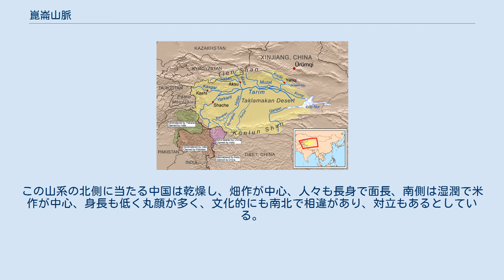崑崙山脈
タクラマカン砂漠（黄色の部分）の南端に沿って崑崙山脈が連なっている。
 崑崙山脈（こんろんさんみゃく、クンルンシャンマイ）とは中央アジア地域にある約3000kmに及ぶ大山脈で、標高6000m以上の高山が、200峰以上連なっている。
新疆ウイグル自治区タクラマカン砂漠の南、チベットの北部、中国の西部にあたる。
 パミール高原に接する中国西部の国境を南に伸び、それから東に曲がり、チベット（チベット自治区・青海省）の北の境界になっている。
また、麓のタリム盆地南端をはしる「西域南道」には、崑崙山脈の氷河を水源とする内陸河川・カレーズに灌漑されたオアシス都市群（ホータン、ヤルカンドなど）が連なっている。
 最高峰は中央部のムズタグ山（7,723m）。
著名な山はコングール山（公格爾山7,649m）、ムスタグアタ山（慕士塔格山7,546m）、青蔵鉄道からその氷河もよく見える玉珠峰（6,178m）などがある。
 中国史家の松本善海（元東亜研究所研究員）は、中国には北と南の2つの中国があり、中国の歴史を捉えるにはその北と南の相違を理解しなくてはならないと述べ、その境界線を崑崙山脈から東に連なる秦嶺山脈、伏牛山、大別山脈と次第に低くなる一連の山系としている。
この山系の北側に当たる中国は乾燥し、畑作が中心、人々も長身で面長、南側は湿潤で米作が中心、身長も低く丸顔が多く、文化的にも南北で相違があり、対立もあるとしている。